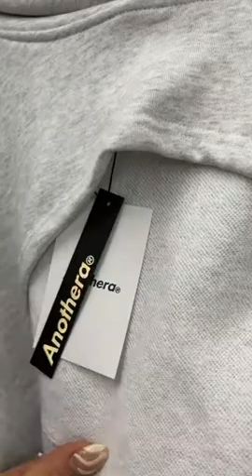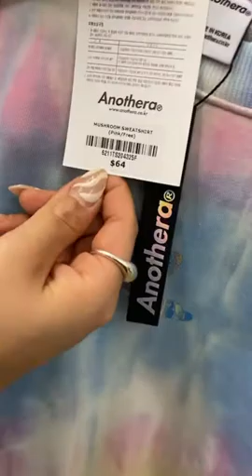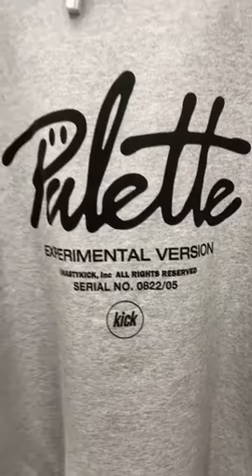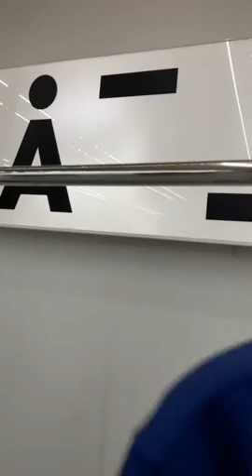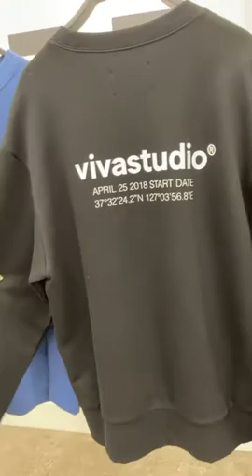Must-Have! Spring Sweatshirt Collection!